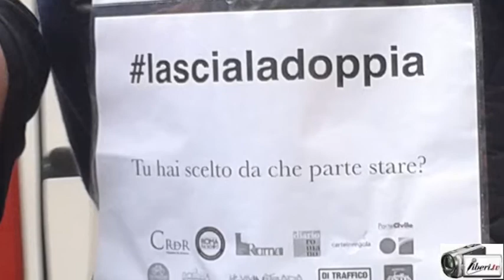lascialadoppia - Lorenzo Botta, Comandante dei Vigili Urbani Gruppo Roma Appio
" lascialadoppia ": mobilitazione di cittadini e comitati in via Albalonga .

Intervista a Lorenzo Botta - Comandante dei Vigili Urbani Gruppo Roma Appio.